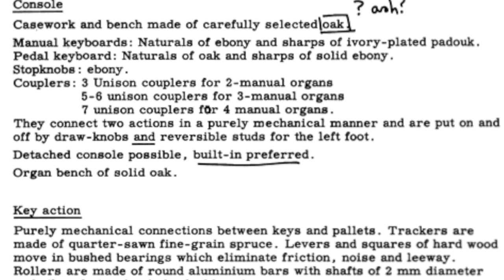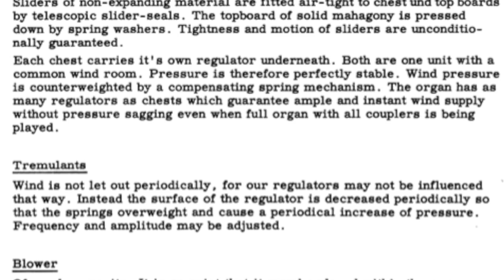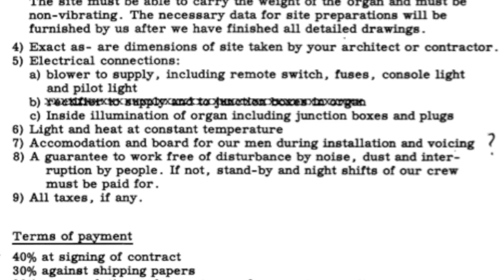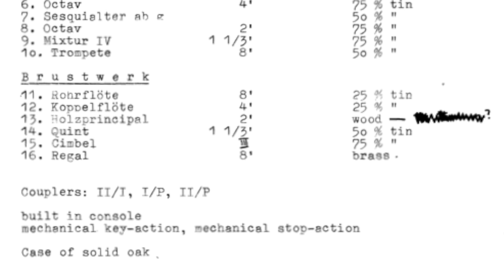J S Bach – Wachet Auf [BWV 645]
In the video you see a picture from 1973 when the organ was just installed, the original two manual specification (increased to three with a glass swell box added) and the builder, Josef von Glatter-Götz with models of the hexagonal case. Freiburg Minster organ had already been completed with a similar, but not freestanding, design.

This was the second Rieger Organ in the UK, the first in Walsall as a result of the parish priest winning the football pools and seeing a Rieger on holiday in Austria. The third is at Christchurch cathedral, Oxford, and was the result of Simon Preston playing the Clifton Rieger.

From the Hoxa release "O Magnum Mysterium" with Christopher Walker and Clifton Cathedral Choir.
Available from iTunes and elsewhere.